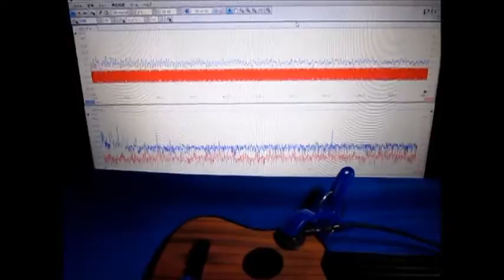超音波実験（音と超音波の組み合わせ） The surface acoustic wave experiment